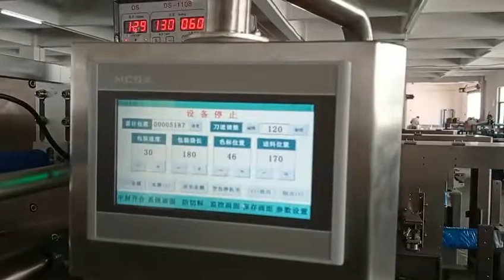Automatic Multifunctional Tray Food Packaging Machine